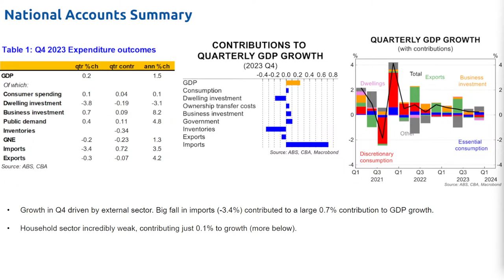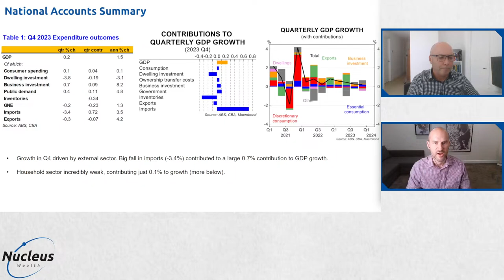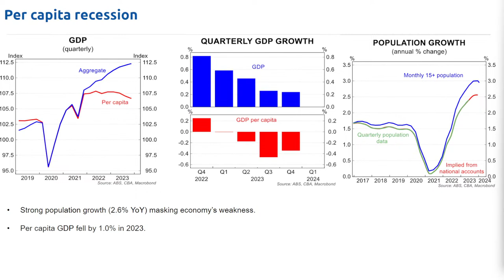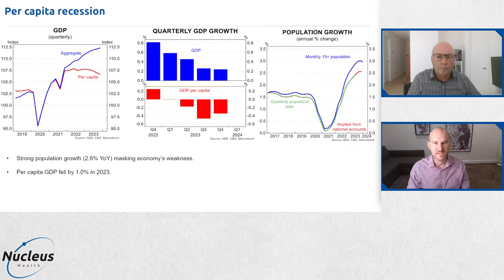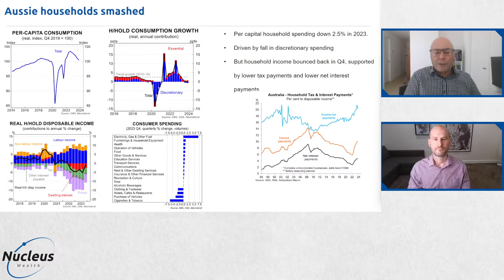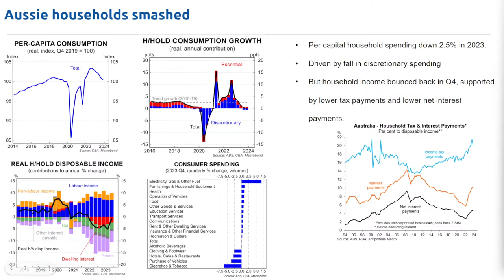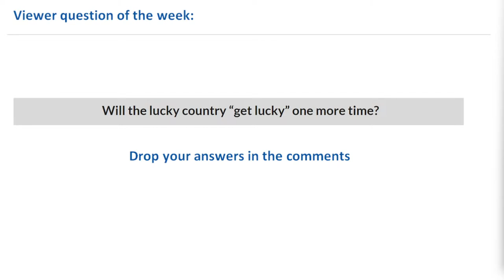Australia Is An A Per-Capital Recession. Does It Matter? | Nucleus Investment Insights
Nucleus Wealth is an Australian Investment and Superannuation manager that can help you reach your financial goals through transparent, low-cost, ethically tailored active and passive portfolios.

Join us in this week's podcast as Nucleus Wealth's Chief Investment Officer, Damien Klassen welcomes economist Leith Van Onselen, for a detailed dig into Australian GDP, what it is saying about economic conditions and what to expect for 2024.

Nucleus Wealth offers all investors the option to tailor their investment portfolios according to the investor’s own brand of personal ethics. While Nucleus Wealth maintains ethical standards of integrity, honesty and reliability, it does not seek to impose these on its investors. Rather, Nucleus Wealth offers investors a system of investment that incorporates three core strategies: (i) customisable; (ii) transparent; and (iii) safe. Within this, investors are given the ability to customise their investments insofar as it aligns with their ethical preferences, rather than that of the fund manager, by using screens and tilts. Once the investor’s portfolio has been adjusted, Nucleus Wealth provides the investor with a company profile, access to performance dashboards and detailed monthly performance reports of each company within the investor’s portfolio to further inform the investor on their investment decision and the company’s ethical standing as it aligns with the screens and tilts opted for. Nucleus Wealth utilises a number of domestic and international sources to identify whether companies from particular countries or sectors fall within the categories of screens and tilts which the investor may choose to apply. While Nucleus Wealth undertakes its own fundamental analysis on each company, there is also the risk that investors could reach a different conclusion to Nucleus Wealth on whether a company falls within the frame of responsible filters being applied.